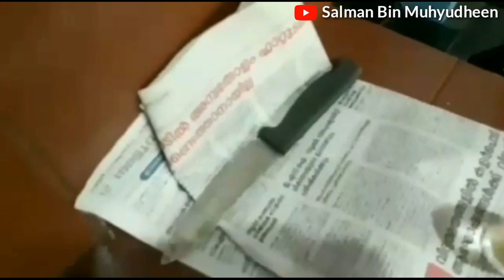🔥 KIDS ACTIVITY CONTEST🎈 JULY 2020 ⛳ | KAC20/312 | ADIL P | PONMALA | 5 YEARS OLD